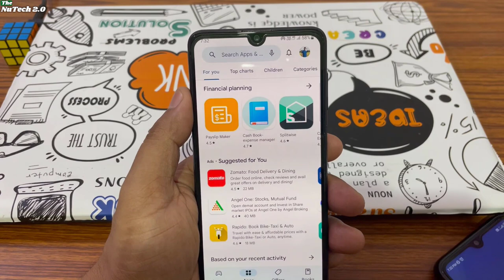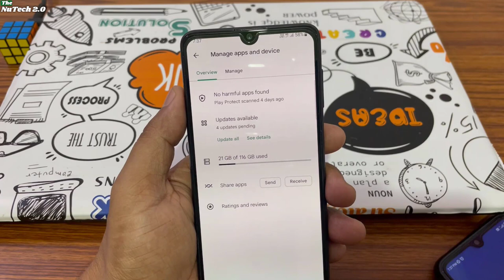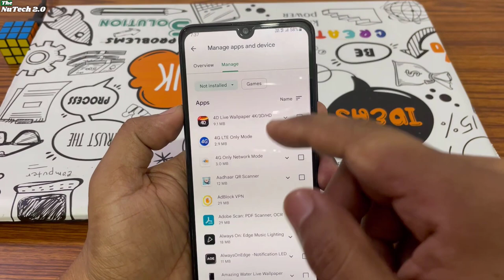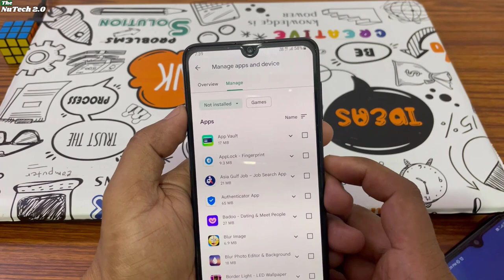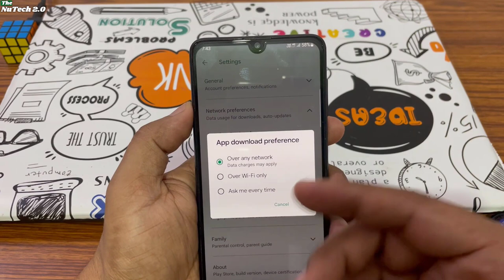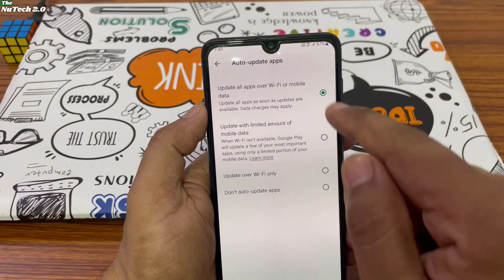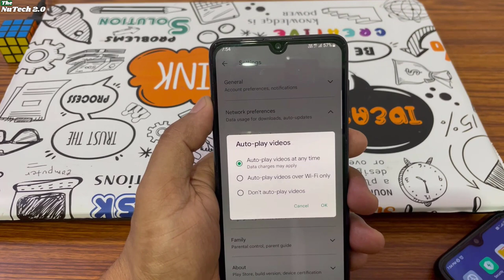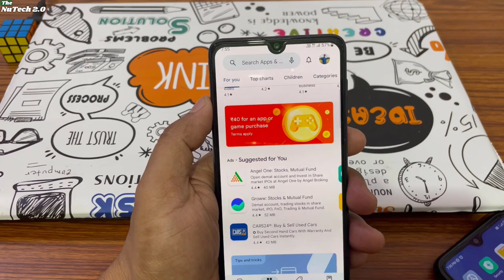Play Store Hidden Setting to Fix Phone Hanging Problem 4 New Setting to Solve Hanging Issue.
Hi Friends in this video i have told you four important play store setting to solve phone hanigng and slow issue.

how to fix phone storage problem
how to fix phone hanging problem
New settings to solve hang problem
how to solve phone hanging problem
how to solve phone hnaging problem
play Store Hidden Setting to fix battery
phone ki hanging problem kaise solve kare
New Setting to Solve Hang Problem Android
play Store Hidden Setting to fix Hang Problem
Play Store Hidden Setting to Fix Phone Hang Problem